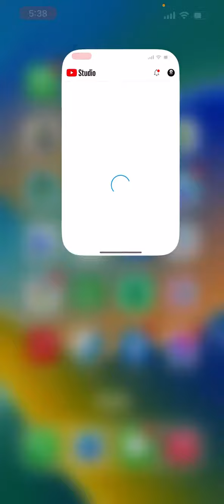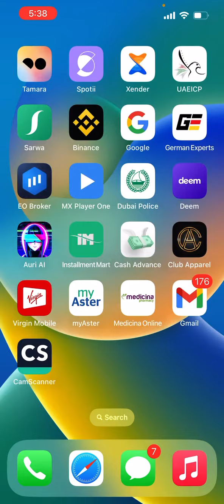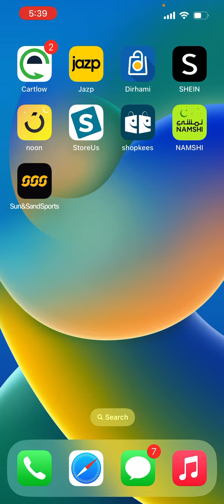Does C3Pay card gives to buy iphones on installment ?